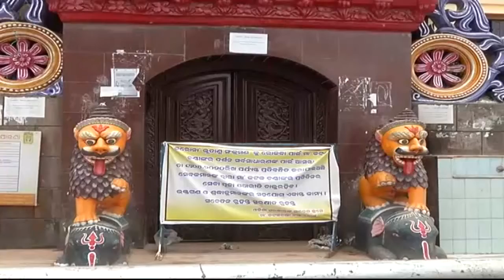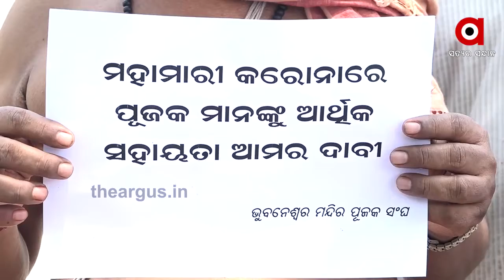କରୋନା ସାଜିଲା ବାଧା |Theargus